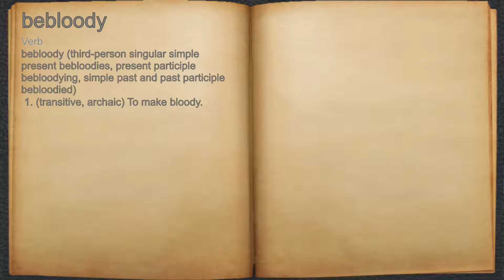What does bebloody mean?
A spoken definition of bebloody.

Intro Sound:
Typewriter - Tamskp